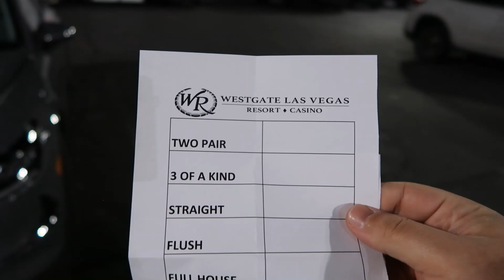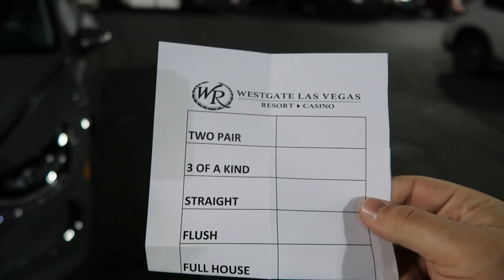Westgate and Sahara Challenge | Day 2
Las Vegas still has 15 poker rooms. Not all of them are on The Las Vegas Strip. But two rooms that can have great games are Westgate and Sahara. I am embarking on a challenge to play these rooms a lot in one week. I got crushed on Day-2 and things are not looking good.